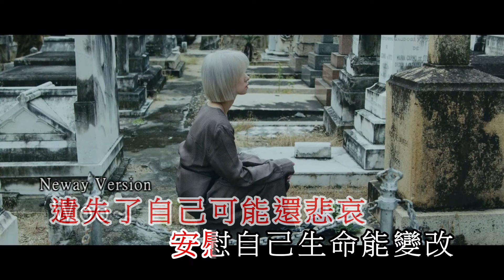[Neway 新歌快遞] 泳兒 Vincy - 所有遺失的東西